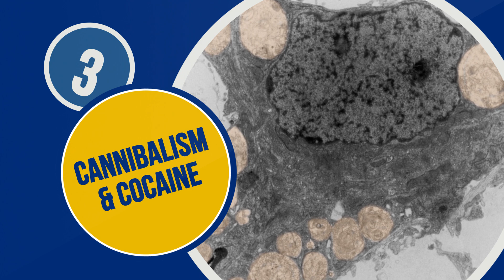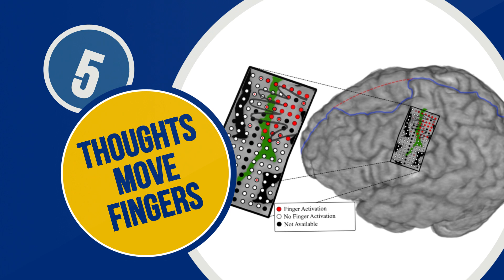2016 Research Highlights from Johns Hopkins Medicine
Scientific discovery is the engine that drives patient care and cures at Johns Hopkins Medicine. Here are 5 highlights from this year's discoveries--from fighting Zika virus to understanding cocaine.